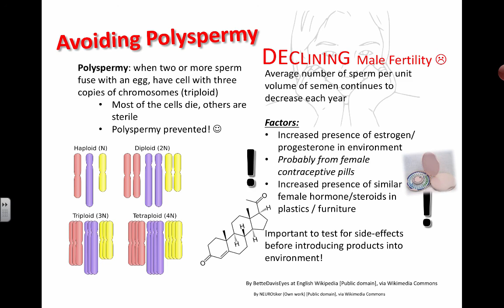Declining Male Fertility (IB Biology)